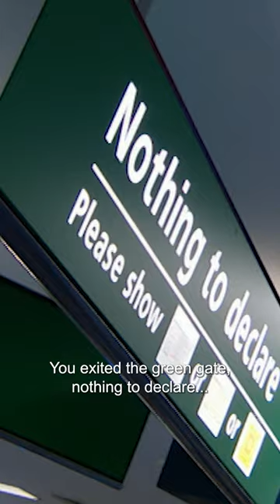Couple Try To Convince Customs Their Weapons Are Just Souvenirs 🤣 Border Security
Customs officers discover nunchucks, brass knuckles and star knives hidden in these travellers' bags. Will they get to keep their "souvenirs"?